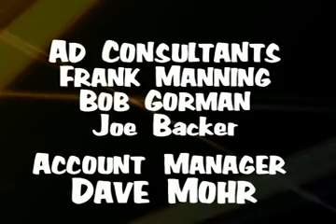Crazy4Carz.com #7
Part 3